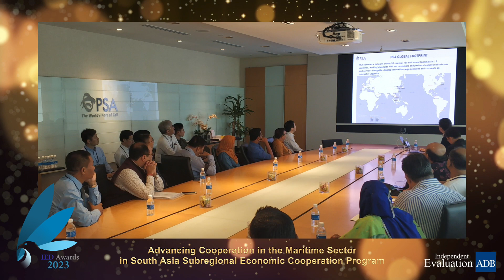Best TCR: Advancing Cooperation in the Maritime Sector in SASEC Program (REG: TA 9758)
Best TA Completion Report: Advancing Cooperation in the Maritime Sector in South Asia Subregional Economic Cooperation Program (REG: TA 9758)

Tadateru Hayashi, Principal Economist, SARD (Team Leader - retired)
Ivan Magadia, Consultant